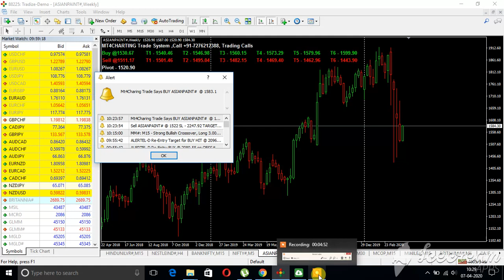ASIAN PAINTS WEEKLY CHART MT4 LIVE AS ON 7 APRIL 2020 UPTREND